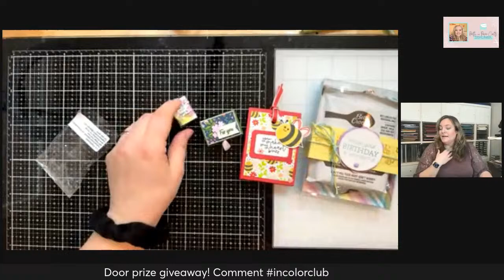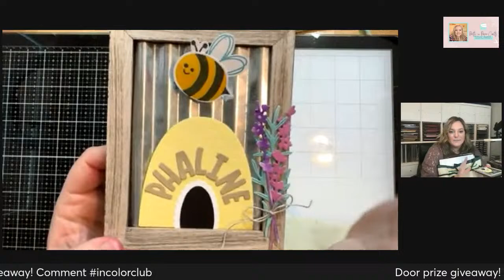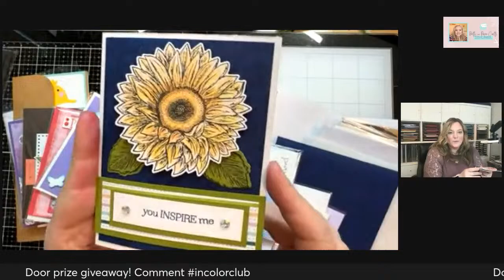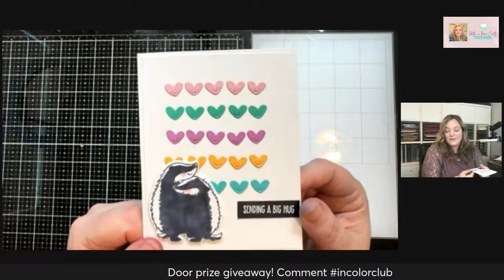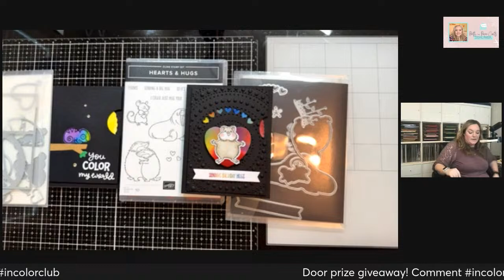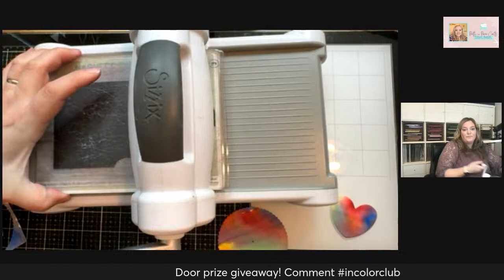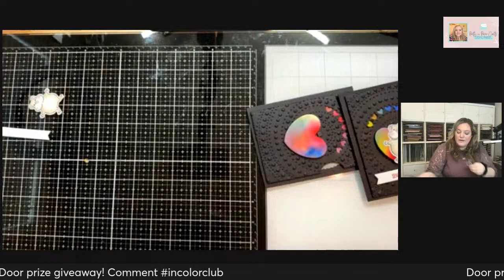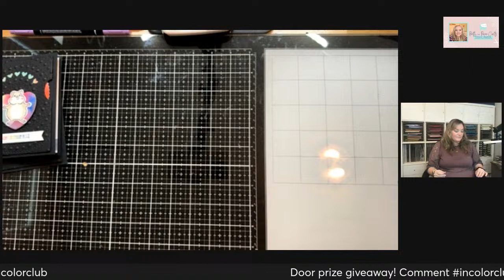Coffee & a Card- 4-7-2024 New product and oldies meet!